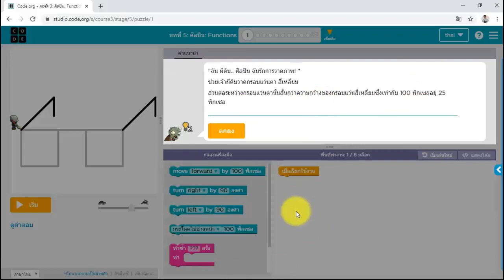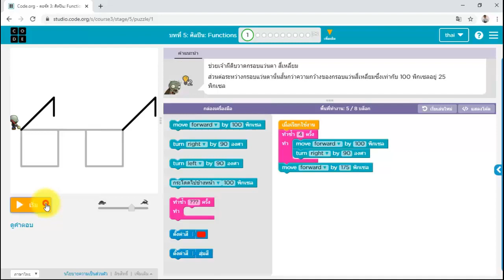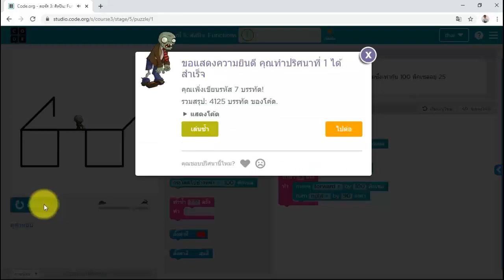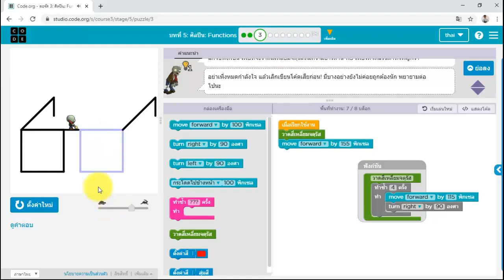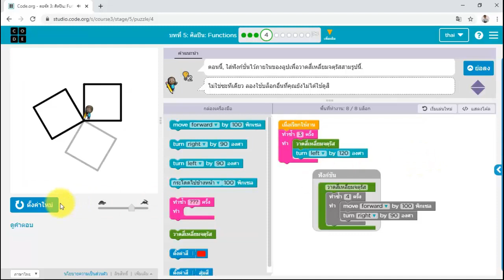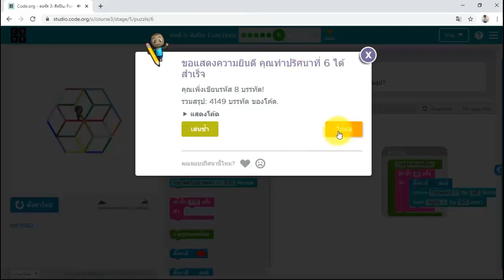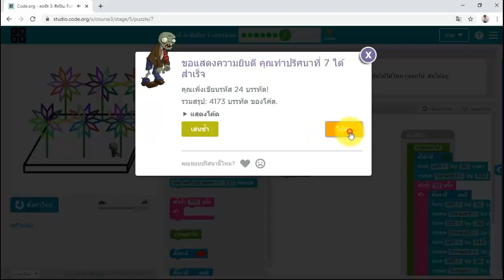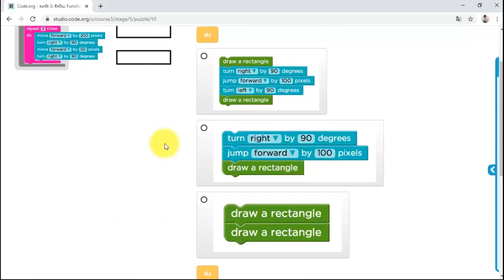บทที่ 5 ศิลปิน Functions (Artist Functions):คอร์ส4 | สอน code.org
วิดีโอบทที่ 5 ศิลปิน Functions (Artist Functions):คอร์ส4 | สอน code.org